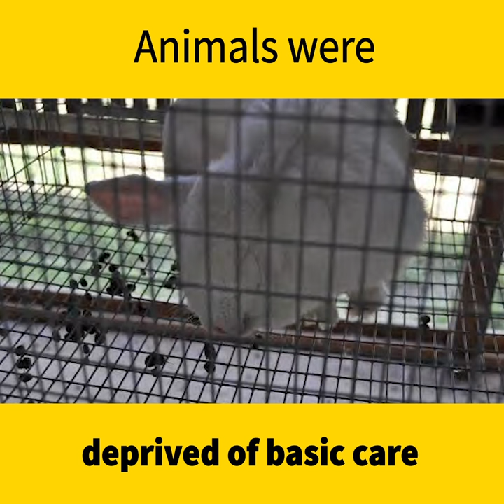Rabbits, Goats, and Llamas Used as Living Incubators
PETA obtained photos of rabbits, llamas, goats, and other animals held in deplorable conditions at ProSci Inc., a company that uses animals to produce antibodies. They were left to suffer from untreated infections and other painful conditions.